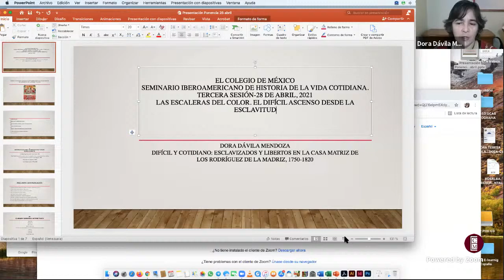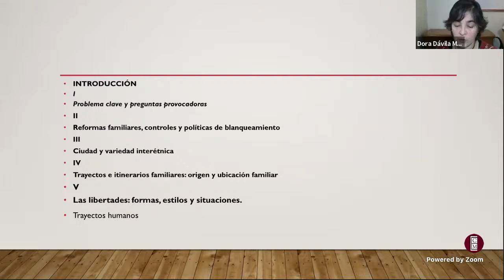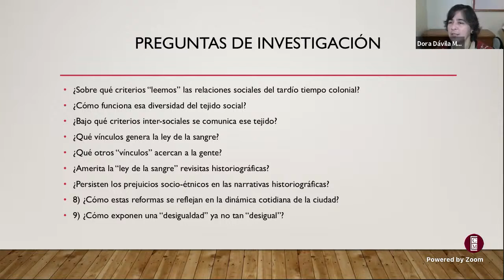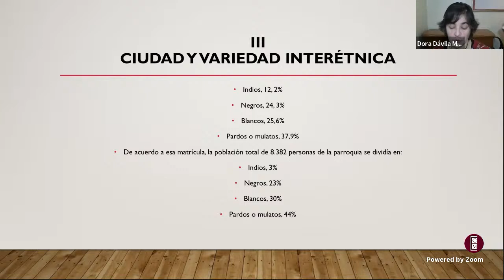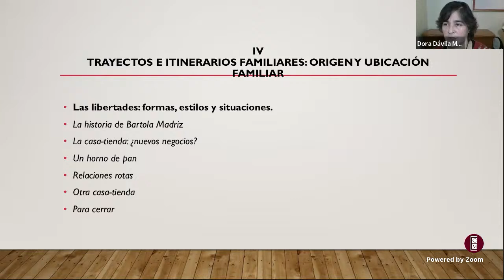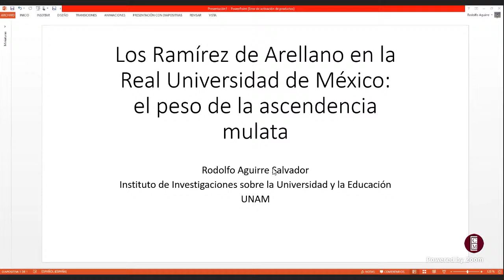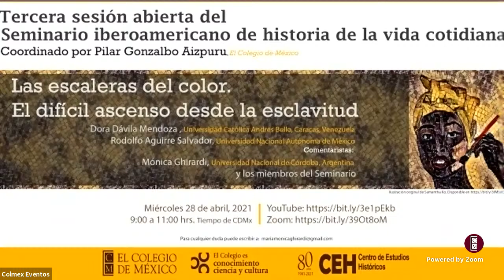Las escaleras del color. El difícil ascenso desde la esclavitud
Escucha el podcast "La Historia Necesaria. La vida cotidiana en el pasado de Hispanoamérica"